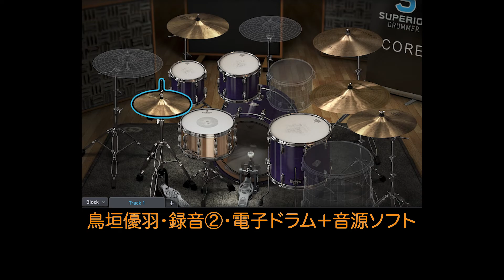鳥垣優羽「宅録はじめました！②」電子ドラム＋ドラム音源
電子ドラムとドラム音源を連動させる事により、
約350種類からあなたの楽曲に合ったドラムサウンドを作成します🥁♪

☆打ち込みでは表現が難しい「人が叩く雰囲気」
☆楽曲に合ったドラムを提案してほしい
​☆オリジナル曲やカラオケ音源制作、リズム練習素材etc...